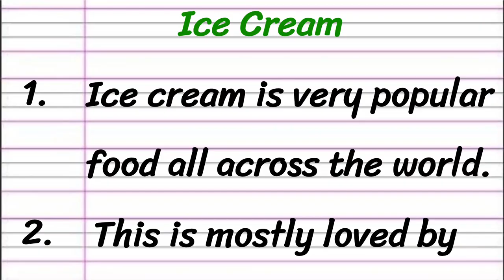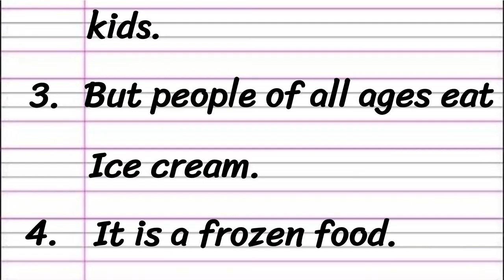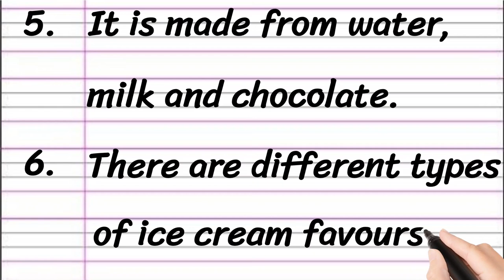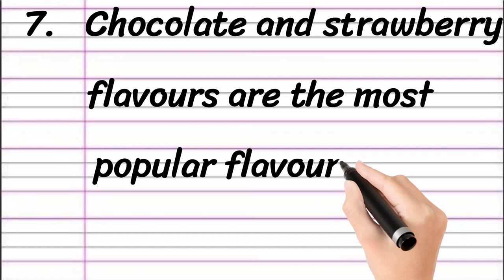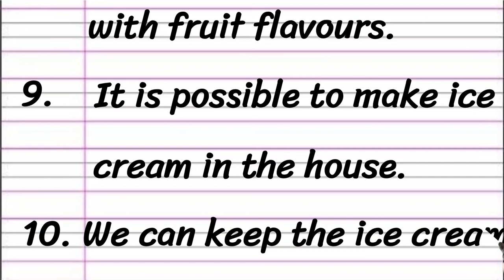Ice Cream Essay in English || 10 Lines on Ice Cream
Learn to Write an Essay on Ice Cream in English

• Ice Cream Essay in English
• Paragraph on Ice Cream
• Short Essay on Ice Cream

Thankyou 🙂